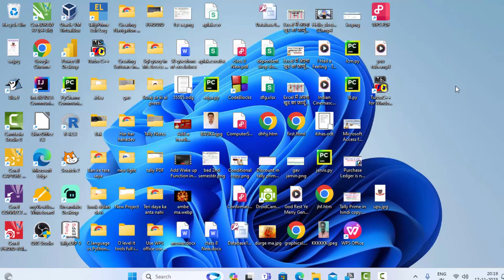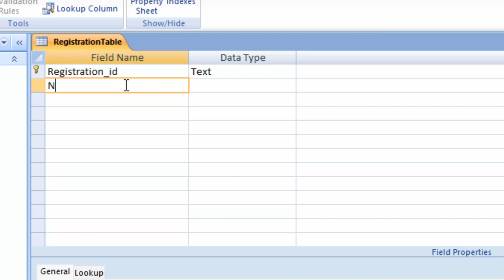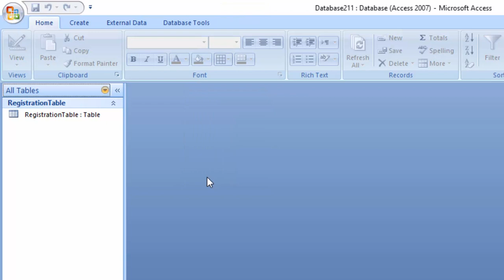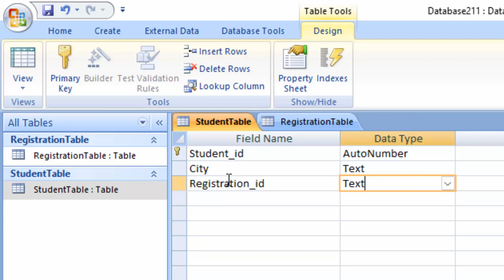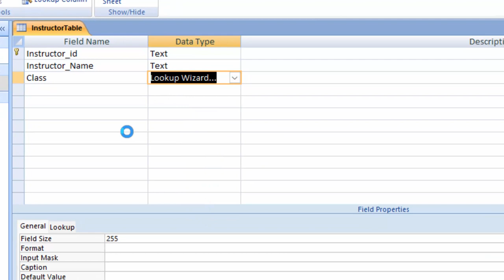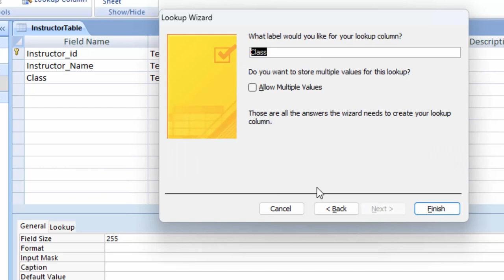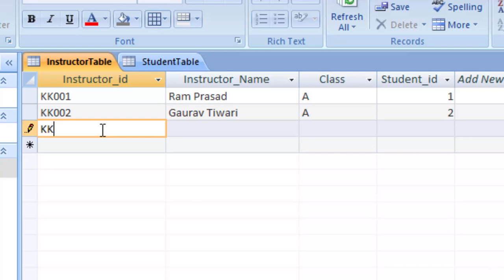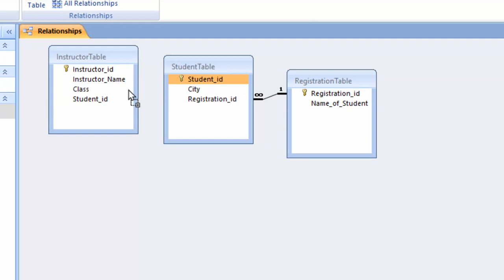How to create relationship between 3 tables in Microsoft Access in hindi@COMPUTEREXCELSOLUTION